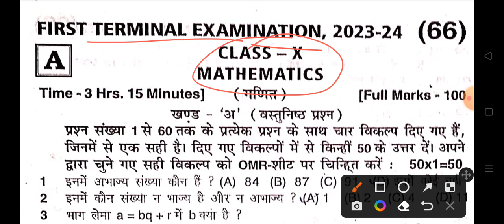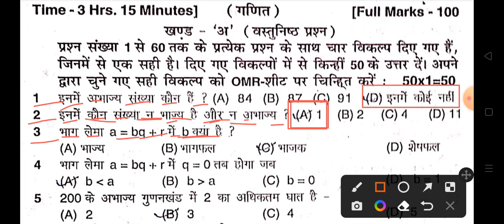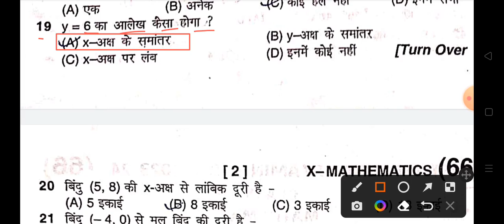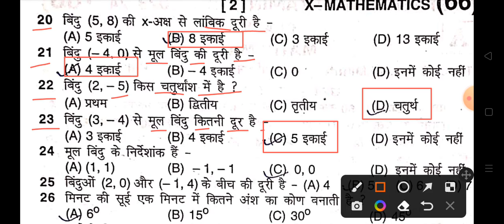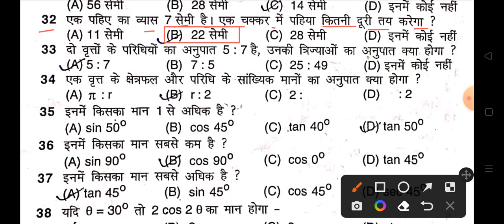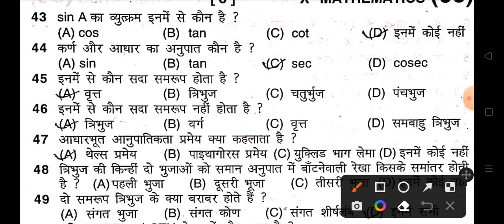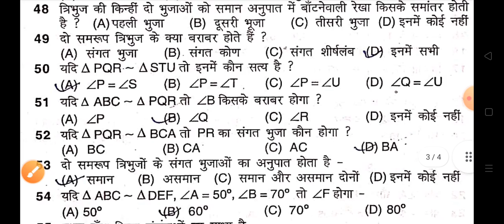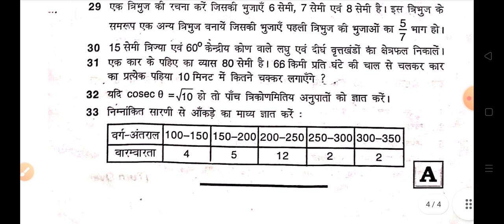27 July class 10th math question paper first terminal exam 2023 | 10th math ka question paper 2023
27 July class 10th math question paper first terminal exam 2023 | 10th math ka question paper 2023

class 10th first terminal exam 2023
class 10th 1st terminal exam 2023
class 10th first terminal exam 2023 math
class 10th 1st terminal exam 2023 math
class 10th first terminal exam 2023 math question paper
class 10th 1st terminal exam 2023 math question paper
class 10th math ka question paper first terminal exam 2023
class 10 math question paper first terminal exam 2023
class 10 math question paper 1st terminal exam 2023
10th first terminal exam math question paper 2023
10th 1st terminal exam math question paper 2023
class 10 mathematics question paper first terminal exam 2023
27 July 10th first terminal exam math question paper 2023
27 July math question paper 2023
27 July 10th mathematics question paper 2023
27 July 2023 math question paper
27 July mathematics ka question paper 2023
class 10th math objective question first terminal exam 2023
class 10th math subjective question first terminal exam 2023